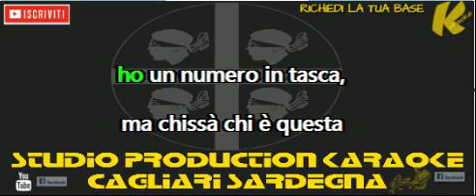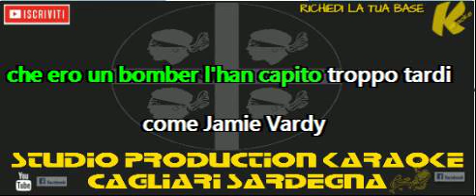Moreno Un giorno di festa KARAOKE+CORI